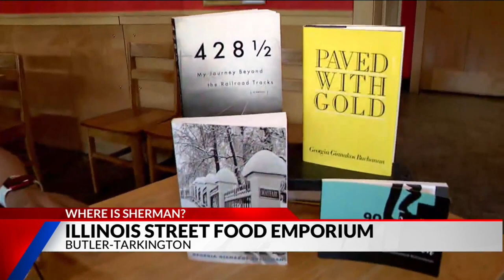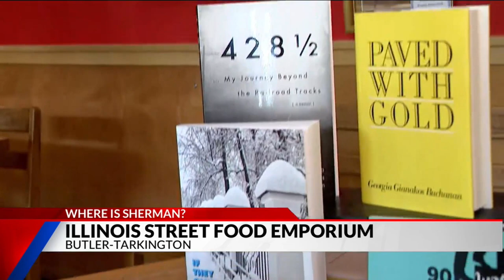Where is Sherman? The Art of Georgia Emporium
At 96 years young she's still going strong and inspiring others! Sherman met with Georgia Gianakos Buchanan to learn about her upcoming art show at the Illinois Street Food Emporium.